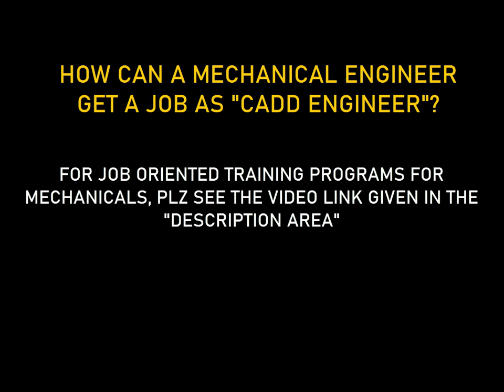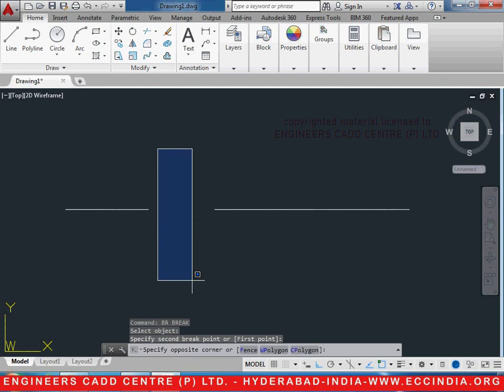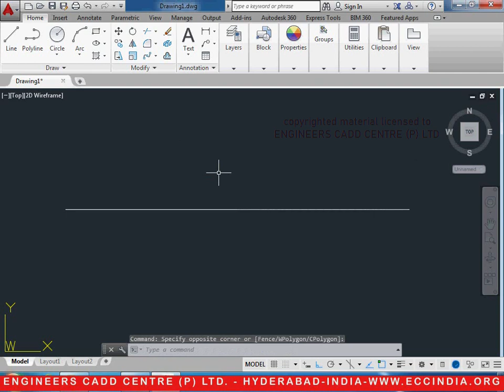AUTOCAD TRAINING 3.14